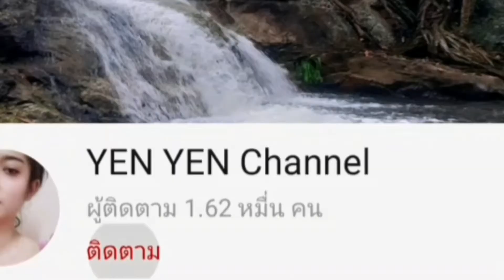กินตำหนวดหมึกเผ็ดๆ กรอบสนั่นปากน้ำปลาร้านัวๆ[กินไปแซบไป]